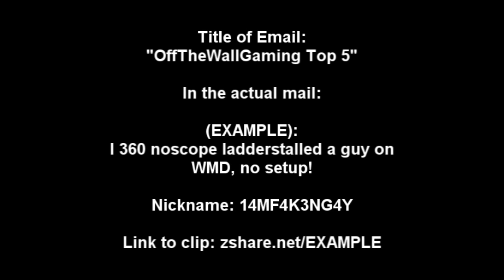FatalyFADED's Top 5 Plays (HE NEEDS YOUR CLIPS)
FatalyFADED introduces his top 5 plays series and lets you know how to submit clips to it!